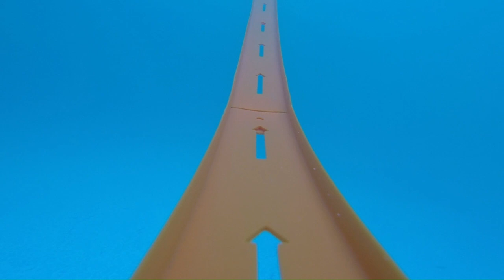gopro hot wheels